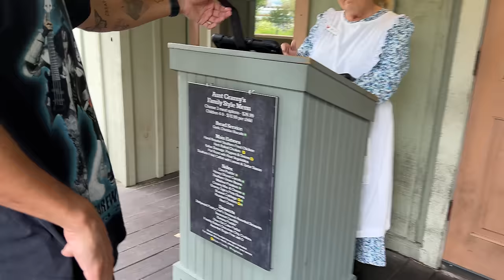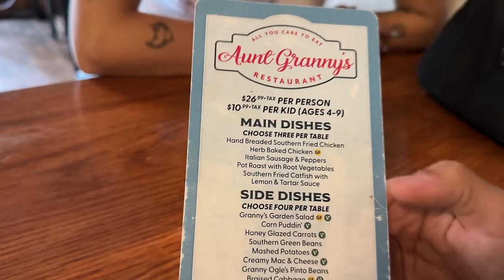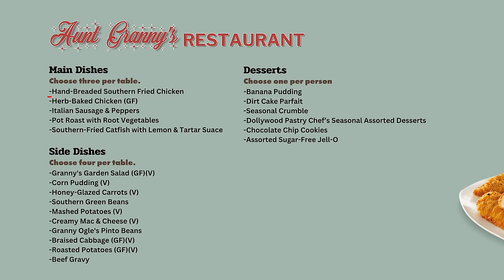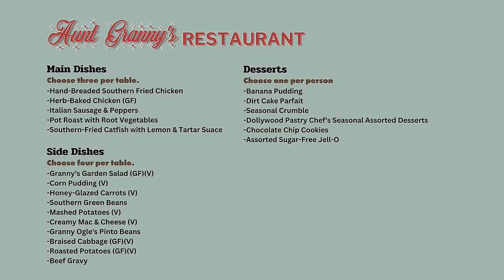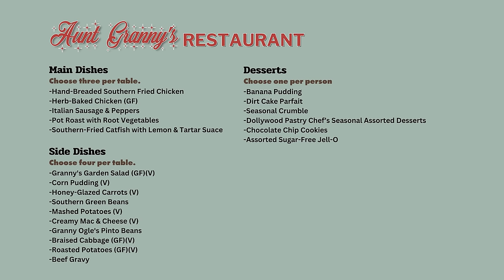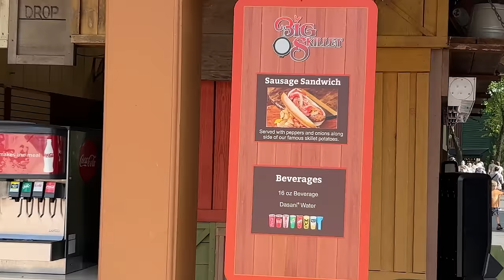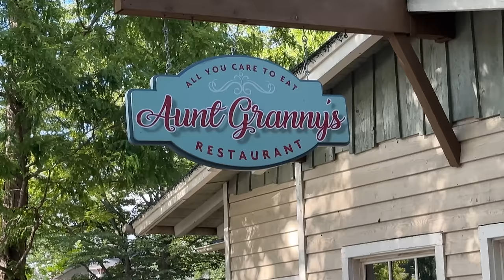Eating The BEST & WORST Restaurant at Dollywood Theme Park...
Today we're comparing the BEST Restaurant VS the WORST Restaurant at Dollywood Theme Park...